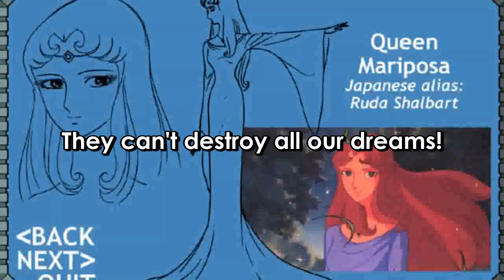Star Blazers The Bolar Wars Opening Song Lyric Video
SONG:  STAR BLAZERS  -  THE BOLAR WARS